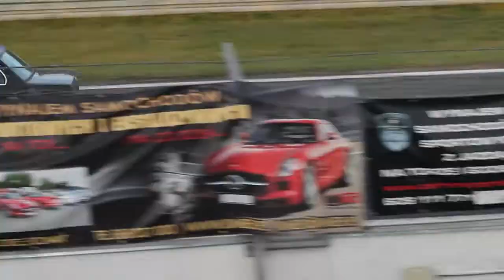Adam Frąckowiak | BMW E30 | VII SuperOes tor "Poznań" 2013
Jeżeli też chcesz film z imprezy na torze "Poznań skontaktuj się z nami przed zawodami na